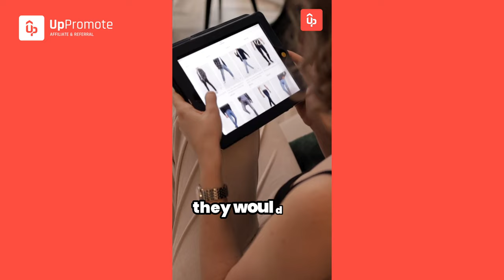Never worry about store churn again with this hack!